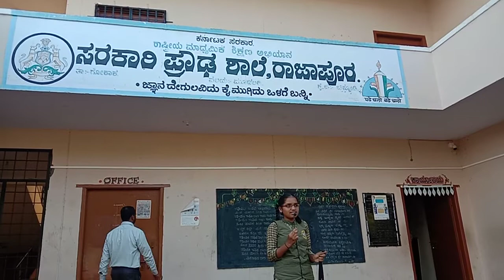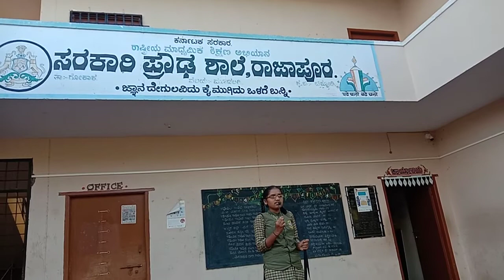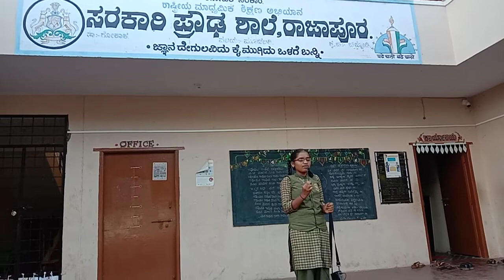GHS RAJAPUR...TALUQ LEVEL PRATIBA KARANJI ಗಝಲ್ ತೃತೀಯ..